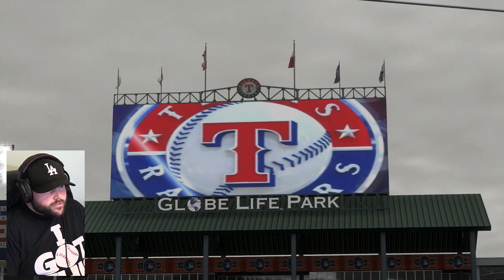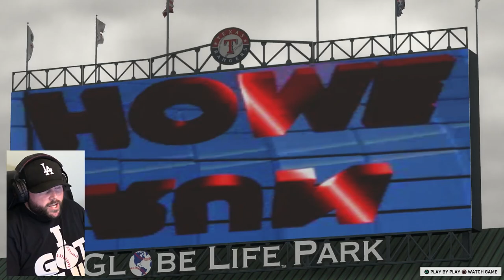I MUST HIT THE TRUCK! | MLB The Show 17 | Road to the Show #442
In this episode, MLB star center fielder Bobby Crosby plays for the Texas Rangers against a worse team because Crosby's not on that team!